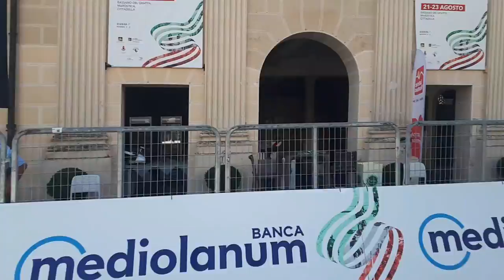Traguardo del Percorso a crono individuale Donne Elite Bassano-Cittadella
Percorso a crono individuale Donne Elite (35,2 Km)
Traguardo di Cittadella